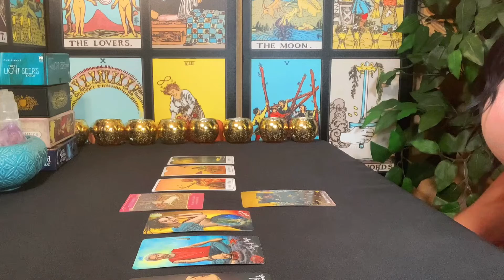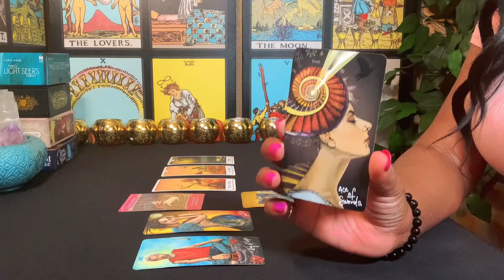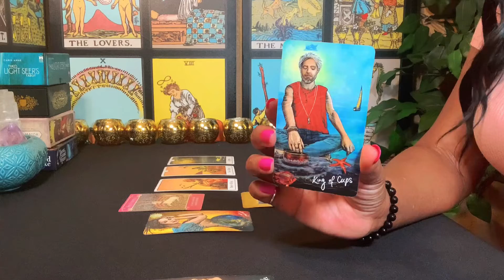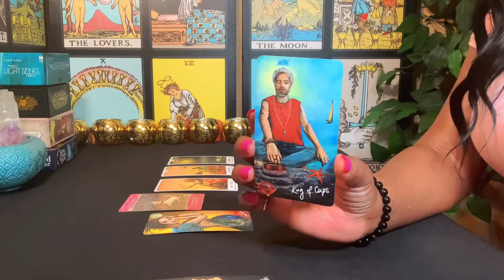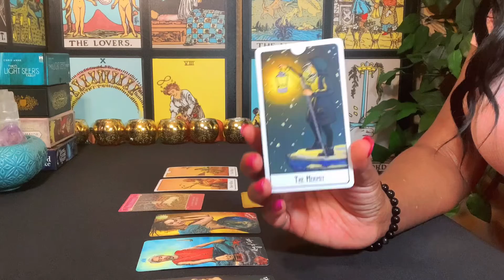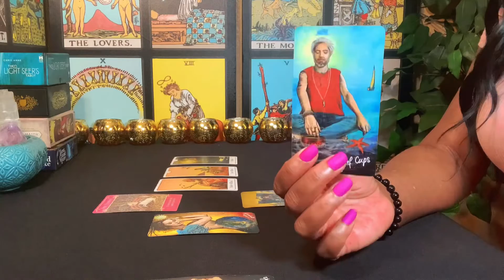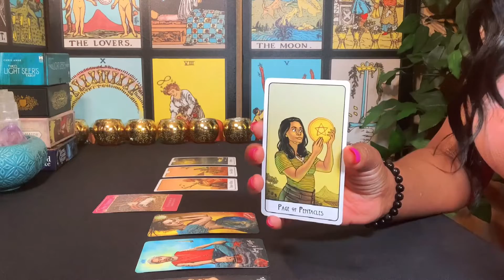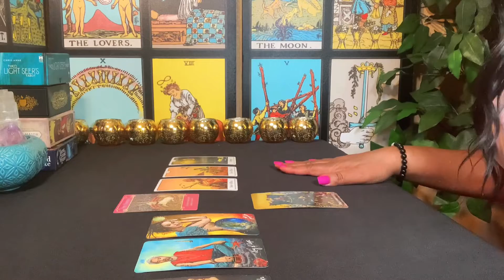Pisces ♓️💕You’re Lost In Love! It’s Time to Find Your Way Back!💋About Last Night! 🎴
A Love & Romance Tarot Reading for Pisces ~ June 2022

Pisces Tarotreading LoveandRomance June2022TarotReading LoveReading LoveReadingforPisces DailyhoroscopeforPISCESi Lovereadings WovenWondersTarot PISCESlovetarotreading PISCESastrology Astrology Horoscope HoroscopeLovers TarotLovers Crosswatchers Zodiac zodiacsigns healing tarotreadingJune2022 Allzodiacsigns dailyreading dailytarotreading generaltarotreading June2022tarot Piscesdailyhoroscopefortoday summertarot2022 juneteenthtarotreading Loveandrelationshiphoroscopeforjune2022 sex&lovehoroscope,Lovehoroscopeforjune192022#June192022lovereading#Tarothorocopereadingjune2022#Tarotreadingforallzodiacsigns#freedailytarotcardreading#tarotscopetoday#Allsignstarottoday#Pridemonth#celebratepride#Pride#LoveandPride

Cards: The Light Seer’s Tarot: by Chris-Anne, The This Might Hurt Tarot Deck: Isabella Rotman, Double Major Arcana: Prime Muse – Published by Golden Age,The Romance Angels: by Doreen Virtue